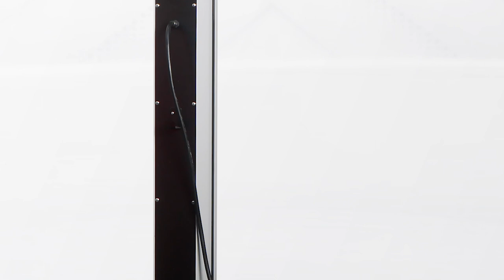KJ-40C IR heating light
Shortwave IR heating light is 100% safe and natural for our bodies, and our well-being, as the human body is designed to accept and emit infrared. The feeling of warmth from infrared is particularly comfortable.